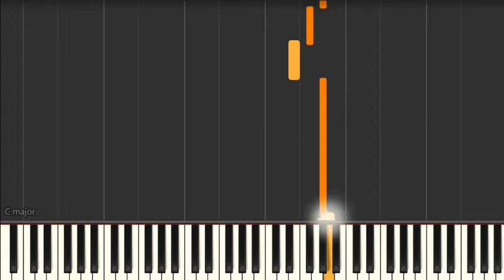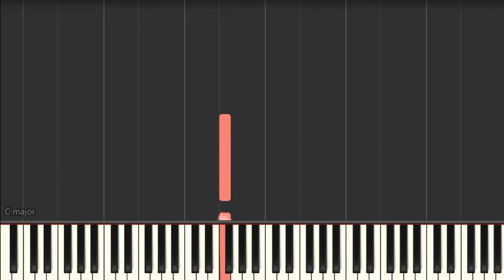R-Go - Most Kell, Hogy Nagyon Szeress (Slow) Hungarian Piano Tutorial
Easy slow tempo piano tutorial to practice. The most famous Hungarian songs. Magyar zene zongora oktató.